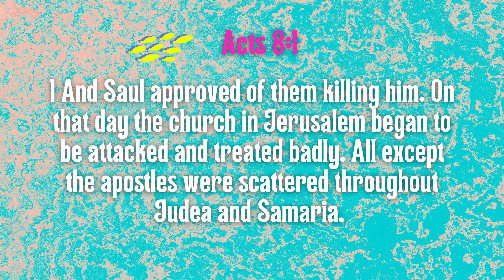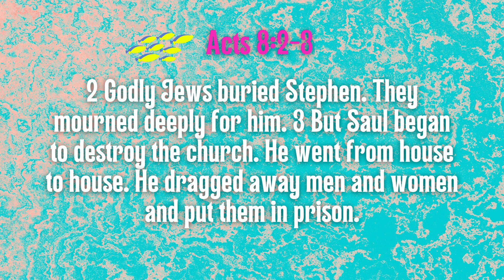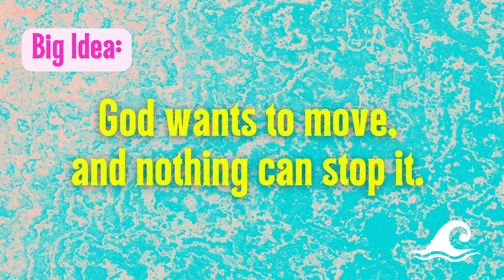Teaching Kids to Tell the World About Jesus | Into The Wild Episode 4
Welcome back to Greenhouse Kids Online!

We are in week 4 of our series called, "Into the Wild" talking all about following Jesus wherever he goes!

WEEK# 4 BIG IDEA: The world needs Jesus.